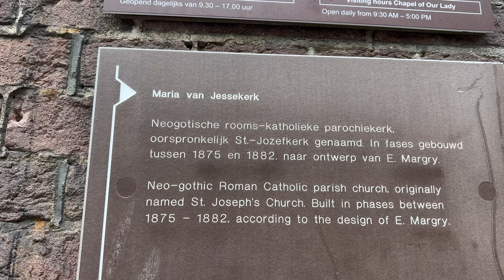Neo-Gothic structure in Delft - Maria van Jesse Church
The Neo-Gothic structure of the Maria van Jesse Church in downtown Delft, has a lengthy history. Where the sanctuary now is, a Roman Catholic church existed as early as 1733, via the Jesuits. On Oude Langendijk, a larger St. Joseph's Church was constructed in 1837. The rebuilt St. Joseph's Church on Burgwal was built between 1875 and 1882. They currently refer to this building as the Maria van Jesse Church, as explained later, below.

The interior of the church is stunning, relaxing, beautiful. As I walked through filming, the pipe organ began to sound and the choir started singing hymns, sounding as if angels from heaven were coming down upon this active church. It is a huge church building with double towers or steeples, almost as high as the New Church, which is a picture at the start of this video.

Delft is a lovely city with old architecture. I fell in love with this place, when I walked onto the main market square, right in between the New Church (Protestant) and the Maria van Jessekerk as it is called in Dutch. This city has a rich history, which includes the royals of Orange but also a place know to tolerate free speech and thought.

"By 1572 the Netherlands had turned to Protestantism. The Catholic Church was effectively a thing of the past if not actually banned in most places. Delft, however, was more tolerant than most cities. Holy mass could still be heard in the center of the town known as "The Pope's Corner." The Jesuits even managed to build a church by 1733.” Source

The name of Maria van Jesse was not chosen randomly. Since the Middle Ages, Maria has been revered under this name, and there was a significant devotion to a miraculous statue of her that was located in a chapel within the present-day Oude Kerk. During the Reformation, this devotion was forbidden, and the statue was lost. However, in the early twentieth century, the annual procession was resumed, and in 1939, a similar statue was acquired, believed to be approximately the same age as the original one. A side chapel was built in the Jozefkerk where the statue was placed, making this church the center of the renewed devotion. When the Hippolytuskerk and Jozefkerk merged in 1971, the most fitting new name was that of Maria van Jesse.

You wil also notice I added in some commentary, in image form, the circular symbol with a hidden meaning, of the original Christian ‘Fish symbol’. This ancient symbol of a wagon wheel-like logos, was a anagram, meaning "Jesus Christ God's Son Savior" and used by early followers of Yeshua or Jesus. You will find this symbol, referred to archaeologists often as graffiti, in Rome, Isreal, Greece and many other middle eastern countries where the word of our saviour, Yeshua spread. See a video about this secret symbol, with a hidden acronym here - FISH Symbol Origins in Rome - The ICHTHYS Circle

Neo-Gothic Church in Delft, a tour inside of the Maria van Jesse Church.